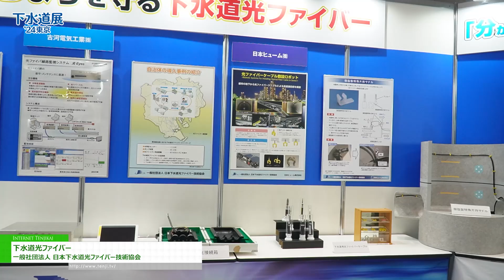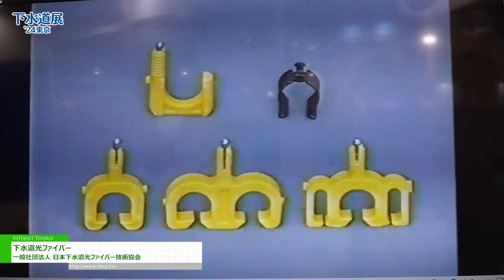[下水道展’24東京] 下水道光ファイバー - 一般社団法人 日本下水道光ファイバー技術協会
一般社団法人 日本下水道光ファイバー技術協会は下水道展’24東京にて、下水道光ファイバーを出展。